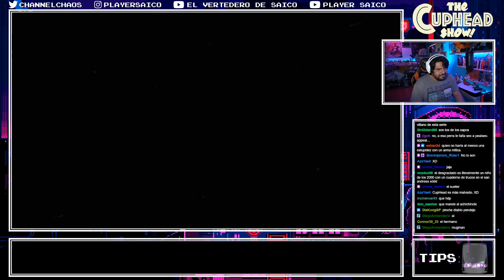¿A quien dirigen CUPHEAD SHOW?, ¿A un FAN de las caricaturas que JAMAS ha visto otra Caricatura?